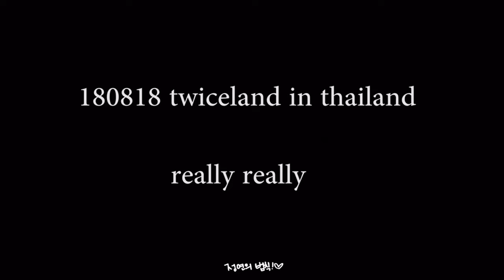Twice - Really Really (Winner Cover)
Canción  Really Really (Winner cover)
Artista     TWICE

JYP Entertainment